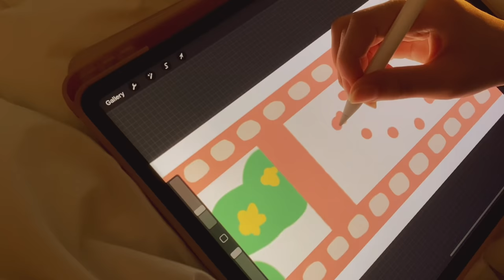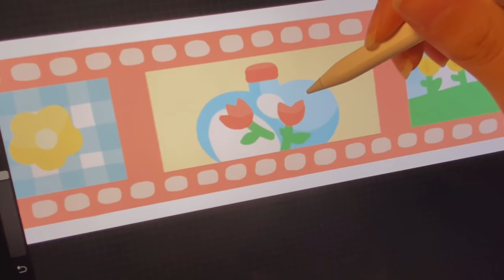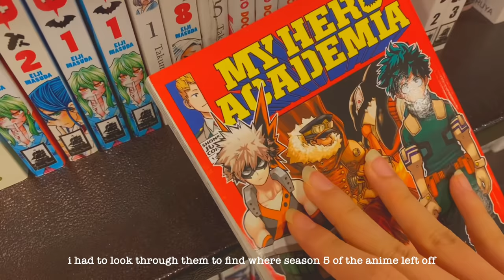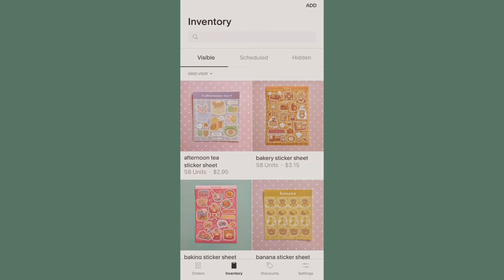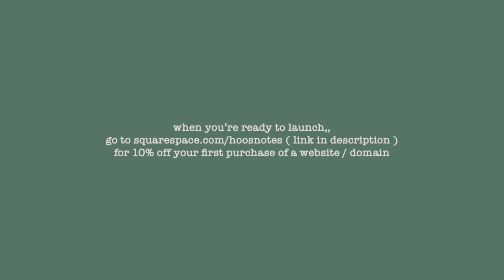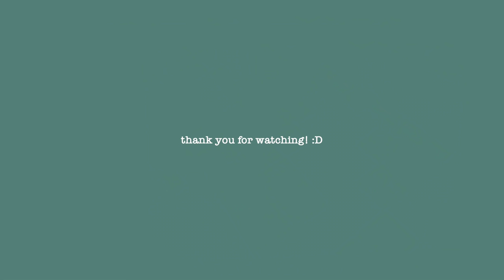saturday vlog :: waking up at 6am, manga shopping, designing washi tape, + unboxing plushie & snacks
▫ my shop (closed at the time this video was uploaded! will reopen in the future :D)

for your personal questions (like where to find manufacturers, supplies, etc) please check my faq highlights on instagram and dm if you don't see an answer to your question! i try my best to respond to as many dms as possible